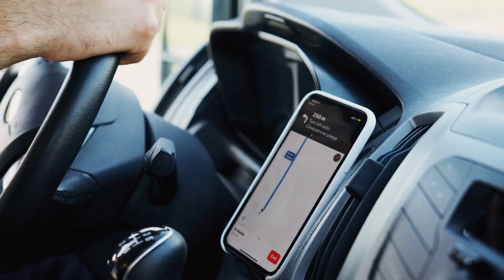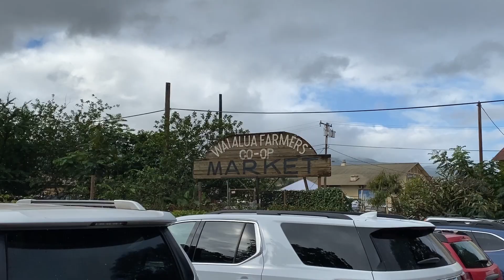How does my client rate me?! Ana’s Home Buying Experience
Good Realtors all come from referrals. So what does my client think of me and would she recommend me? Find out what Ana has to say!

Contents:
0:00 - Introduction
0:19 - Client Introduction
1:30 - Will she recommend me?
2:03 - Find out More

The majority of my clients are similar stories, with many I consider dear friends that I keep in touch with years later. No obligation until you're impressed.

Evan Tom
Coldwell Banker Realty
RS-75829